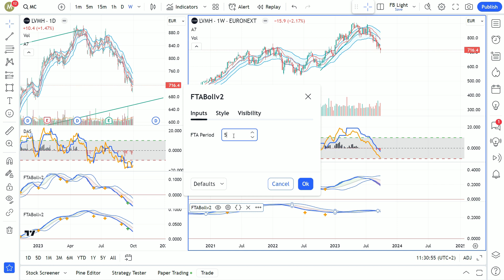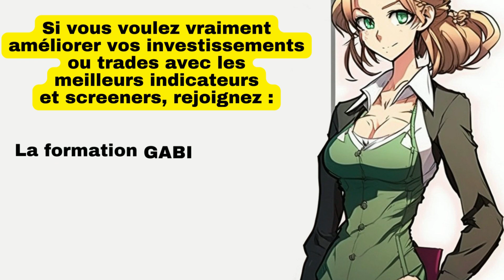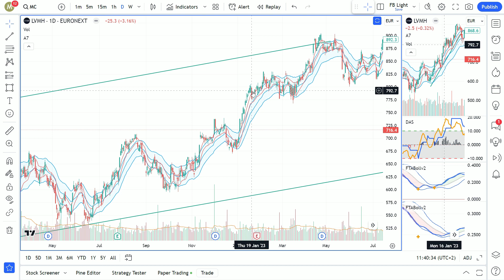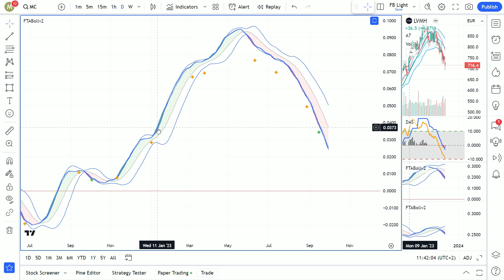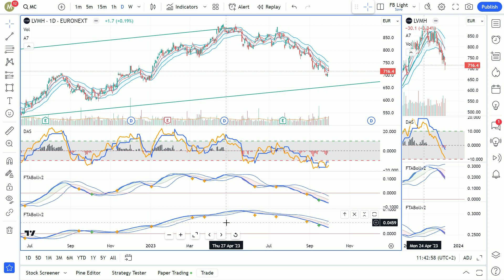🔥🔨Action LVMH - descente aux enfers ? Et stratégie DAS nouvelle mouture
L'action LVMH descend-elle aux enfers ? Jusqu'où va-t-elle chuter ? Je vous explique comment repérer le rebond et j'en profite aussi pour vous montrer une nouvelle mouture de la méthode DAS.
Retrouvez aussi ma liste de 100 valeurs pour le long terme
Découvrez la boutique Etsy où vous retrouverez ces indicateurs: